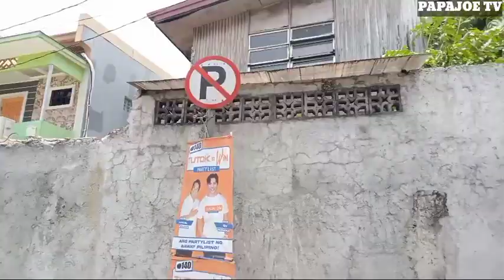NA REKER KAHAPON DYAN PA RIN KAYO PUMARADA TIGAS NG ULO ! MTPB CLAMPING OPERATION / PAPAJOE TV PTV